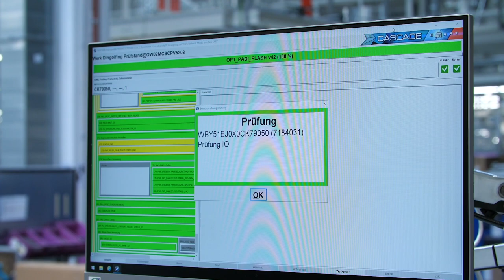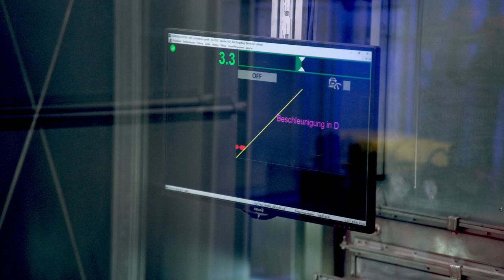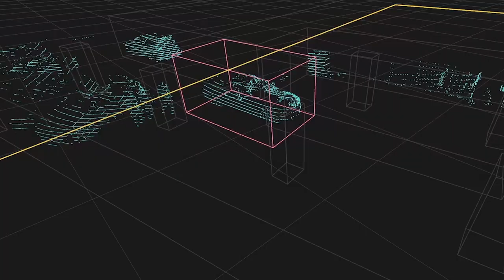2023 BMW Serii 7 - PRODUKCJA | Wycieczka po fabryce BMW | Cartografia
Zapraszam na wizytę po fabryce Dingolfing, w której powstaje nowe BMW Serii 7. Przejdziemy przez blacharnię, linię montażową i umiejętności autonomiczne nowej Serii 7.

Rozdziały:
0:00 Intro
0:18 Blacharnia/lakiernia - scalanie karoserii
2:05 Linia montażowa
11:09 Jazda autonomiczna po fabryce

Muzyka:
Niwel - Bad Love